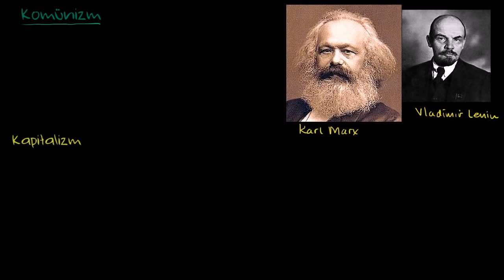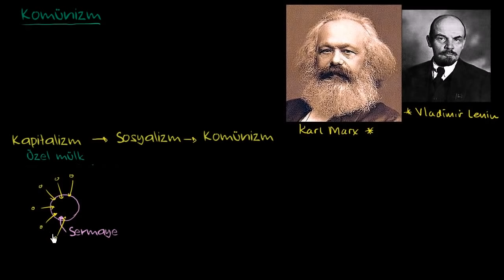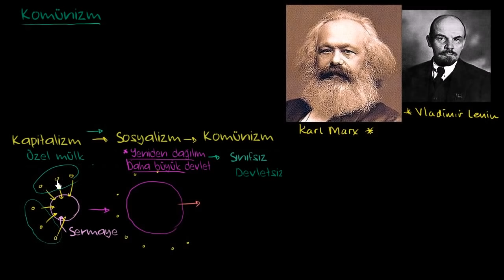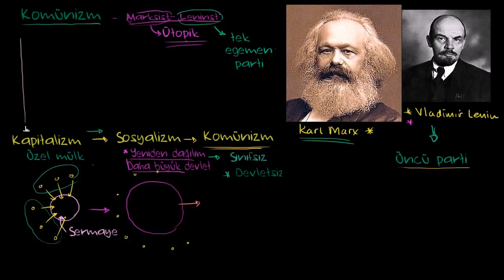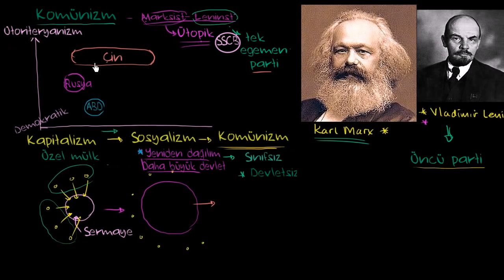Komünizm (Dünya Tarihi / Yakın Tarih: 20. Yüzyıl)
Latince kökeni communis  (ortak, evrensel) kelimesinden gelen Komünizm, üretim araçlarının ortak mülkiyeti üzerine kurulu sınıfsız, parasız ve kimi zaman devletsiz bir toplumsal düzen ve bu düzenin kurulmasını amaçlayan toplumsal, siyasi ve ekonomik bir ideoloji ve hareket olarak tanımlanır.

Matematikten sanat tarihine, ekonomiden fen bilimlerine, basit toplamadan diferansiyel denklemlere, ilkokul seviyesinden üniversite seviyesine her yaş için binlerce ücretsiz ders videosu, konu anlatımı, soru çözümü, interaktif alıştırma ve daha fazlası, dünyanın en büyük ücretsiz öğrenme platformu Khan Academy’de.